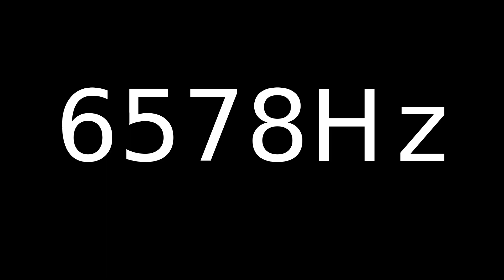Speaker Sound Test 6578Hz